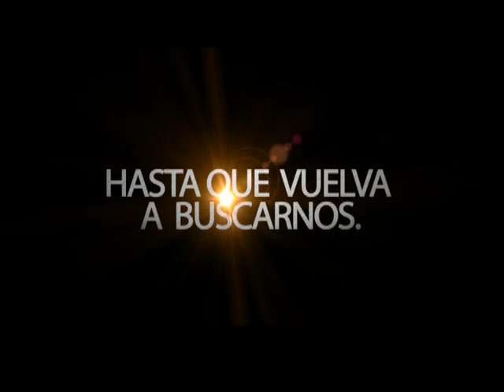Dia del Padre